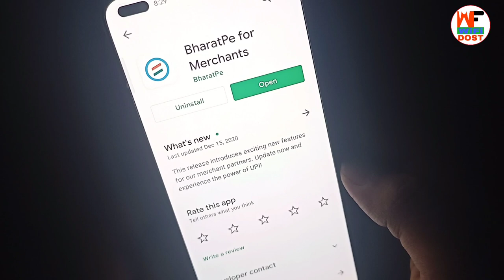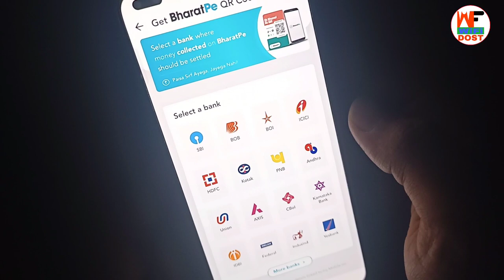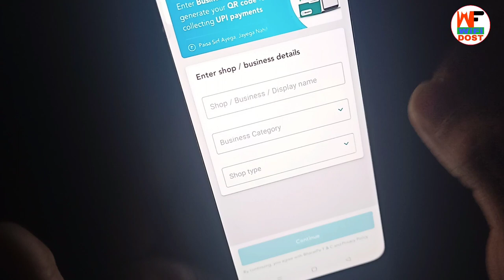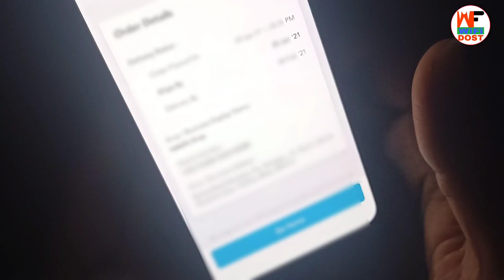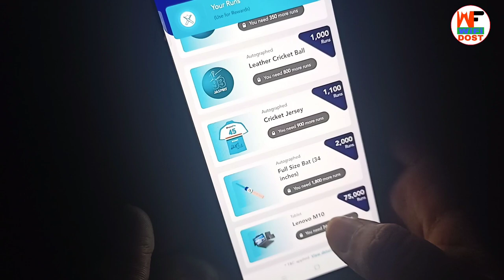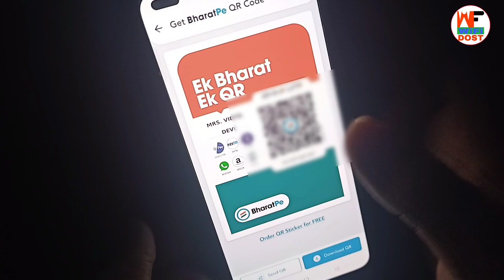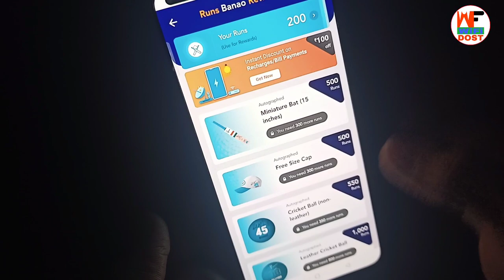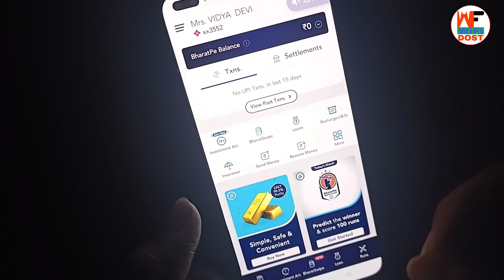bharatpe app se paise kaise kamaye | bharat pe account kaise banaye | bharat pe refer and earn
🔴 My Use 🔴